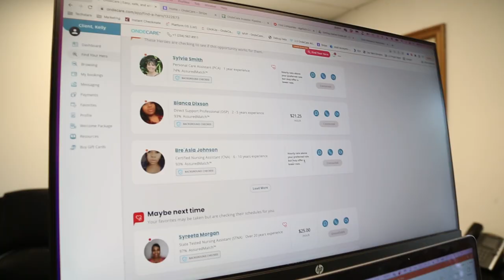OndeCare Takes On the Caregiving Crisis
Soon, millennials might be forced to adopt a new moniker – the sandwich generation. For 42- to 27-year-olds, caring for their aging parents and their children puts them right in the middle of new challenges they may feel unequipped to handle on their own. Fortunately, Cleveland startup OndeCare is solving that problem by connecting experienced caregivers with the people who need them via an on-demand platform.